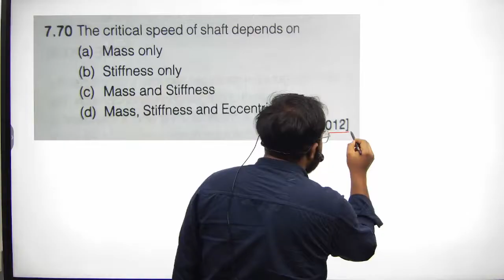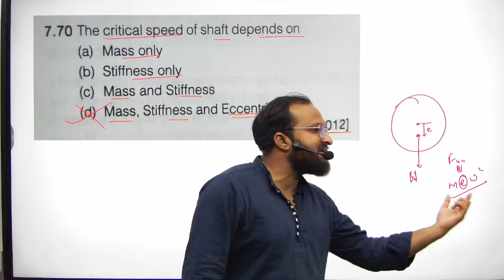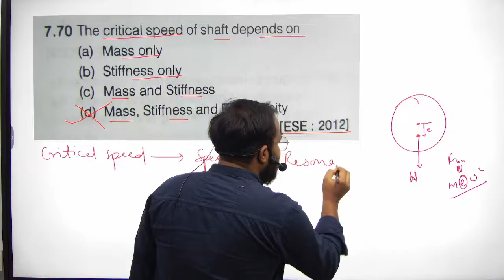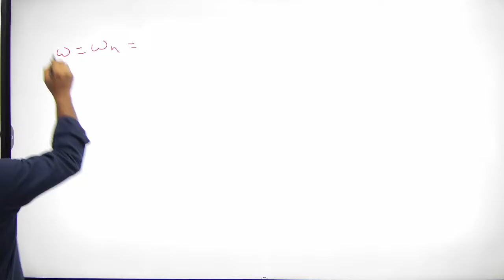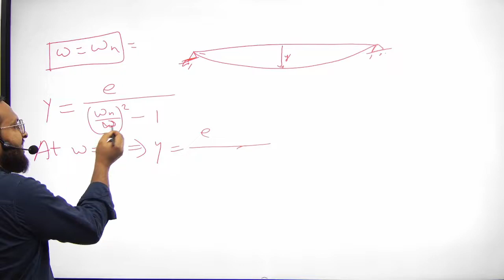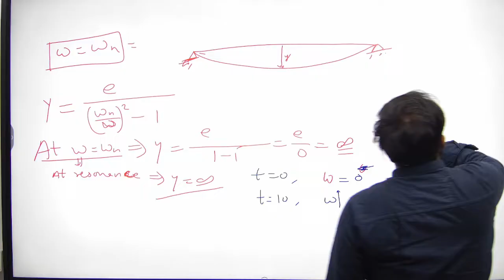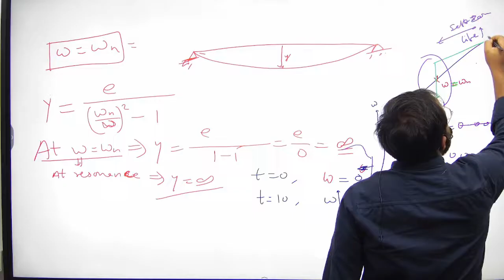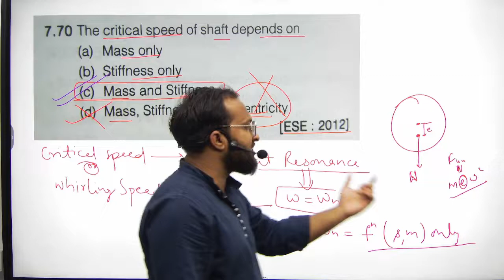Critical Speed of Shaft Depends on ?